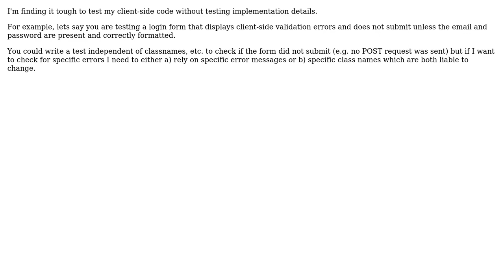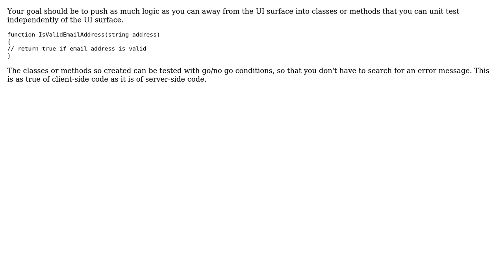Software Engineering: Testing Client-Side Code w/o Introducing Brittleness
With thanks & praise to God, and with thanks to the many people who have made this project possible! | Content (except music & images) licensed under CC BY-SA | Music | Images & others | With thanks to user Robert Harvey user Adam Thompson and the Stack Exchange Network Trademarks are property of their respective owners. You are responsible for your own actions.